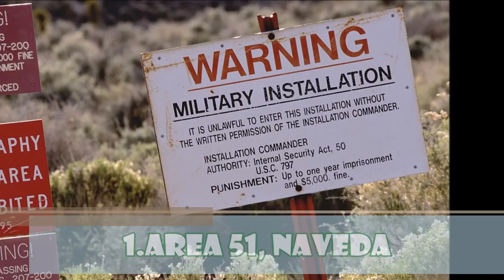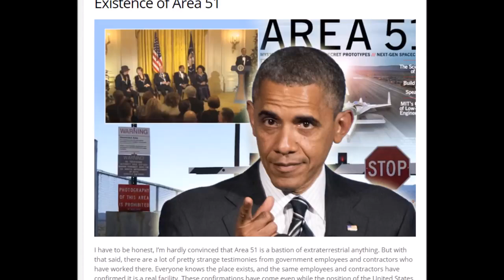जरूर देखें | दुनिया के 5 रहस्यमय स्थान | World’s 5 mysterious places | Top 5 Mysterious Places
Hello friends,
Welcome to this video. In this episode, we will talk about  5 mysterious places of the world namely -
1.Area 51
2.Superstition Mountains, Arizona
3.South Atlantic Anomaly
4.Yellowstone National Park, USA ; and
5.Maracaibo Lake, Venezuela

Please give your feedbacks and suggestions regarding our videos. We hope you liked this video.